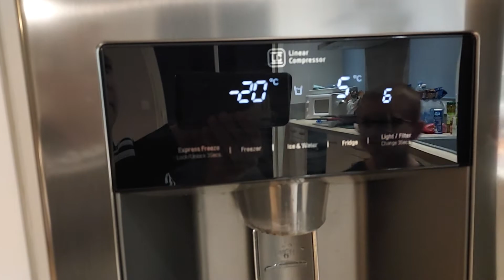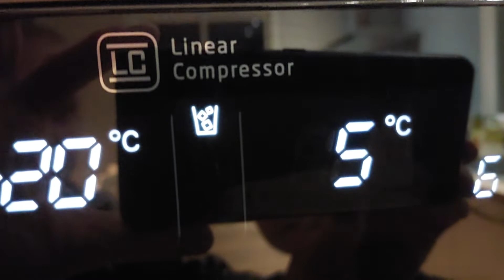Frigo américain LG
Fonctionnement de la machine à glaçons et à eau.